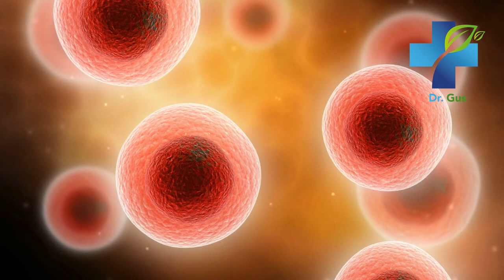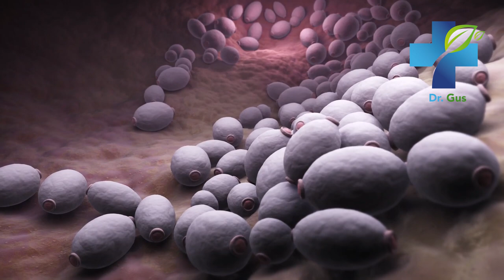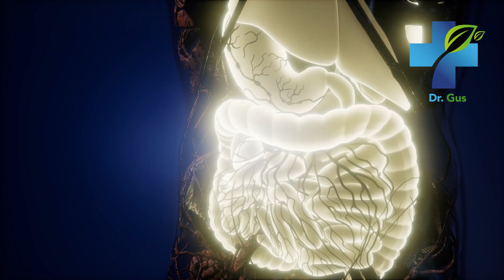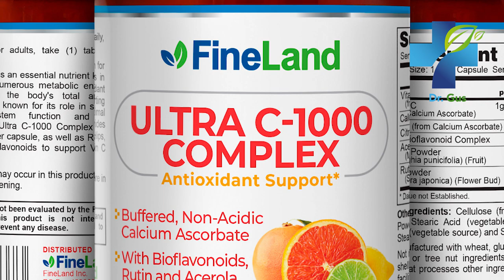Eliminate Fungal Infections With These Home Remedies - Say Goodbye Digestive, Skin Fungal Infections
Learn how to eliminate fungal infections naturally. Say goodbye to fungi with these home remedies at home. Fungal infections never again!

candida,
candidiasis,
mushrooms,
Dr. Gus,
fungus,
eliminate fungi,
how to eliminate fungi,
bacteria
candida skin,
candida feet,
fungus on the skin,
immune system,
immunity,
coconut oil,
green juices,
vitamin C,
stevia,
sugar,
diabetes,
probiotics,
yogurt,
kimchi,
treatments,
home remedies,
natural medicine,
supplements,